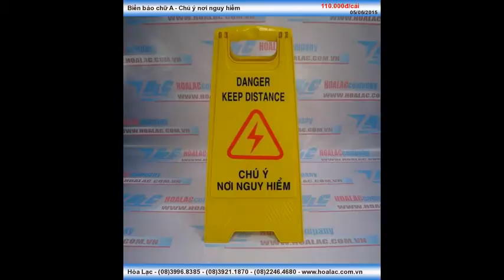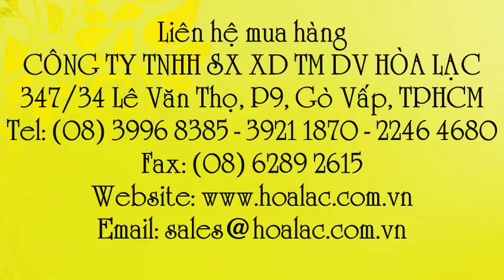Biển báo chữ A màu vàng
Liên hệ: Công ty TNHH SX XD TM DV Hòa Lạc Tel: - 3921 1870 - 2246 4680 Biển chữ A bằng nhựa màu vàng - Chú ý nơi nguy hiểm , Biển chữ A bằng nhựa màu vàng, Biển nhựa gấp , Biển nhựa gấp - Chú ý nơi nguy hiểm , Biển nhựa - Chú ý nơi nguy hiểm , Biển cáo thị chữ A bằng nhựa , Biển cáo thị chữ A bằng nhựa - Chú ý nơi nguy hiểm, Biển cáo thị chữ A - Chú ý nơi nguy hiểm , Biển cáo thị chữ A , Biển báo di động - Chú ý nơi nguy hiểm , Biển báo nhựa di động - Chú ý nơi nguy hiểm , Biển báo nhựa di động , Biển báo nhựa, Biển báo nhựa chữ A , Biển báo nhựa chữ A - Chú ý nơi nguy hiểm, Biển báo gấp chữ A - Chú ý nơi nguy hiểm, Biển báo - Chú ý nơi nguy hiểm, Biển chữ A - Chú ý nơi nguy hiểm, Biển chữ A , Biển chữ A bằng nhựa, Biển báo chữ A bằng nhựa, Biển báo chữ A màu vàng, Biển báo chữ A, Biển báo chữ A - Chú ý nơi nguy hiểm